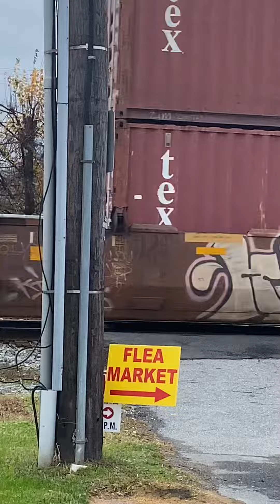I135 Pt: 16 in Gaithersburg, Md on 11/6/22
I135 Pt: 16 in Gaithersburg, Md. I135. Train is coming out of Portsmouth/Suffolk Virginia. Hauling loads of double stack intermodal containers. 5110 is the mid-DPU. Train is heading towards North Baltimore Ohio/Chicago. Enjoy the video!